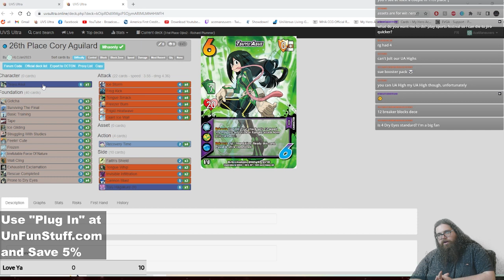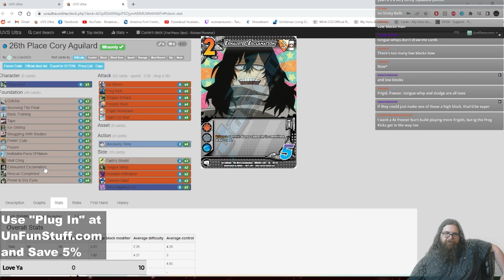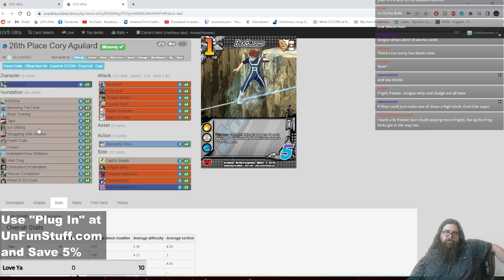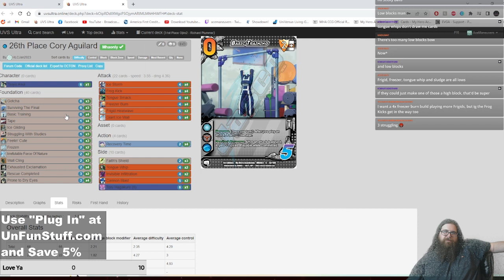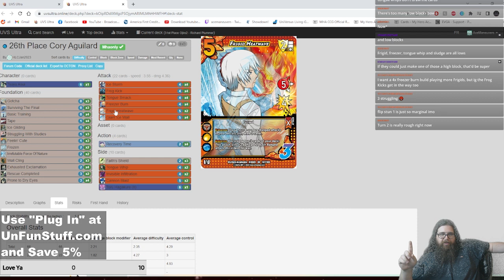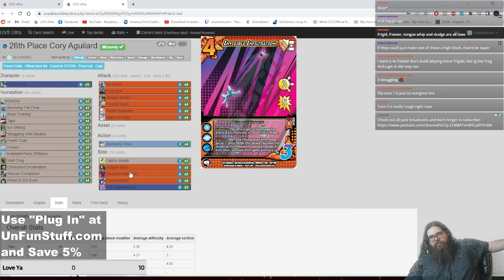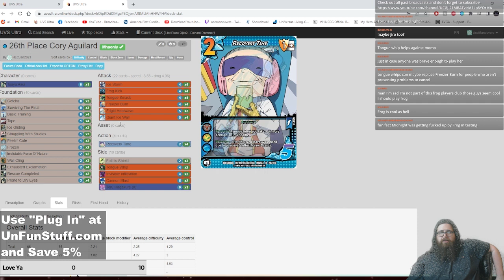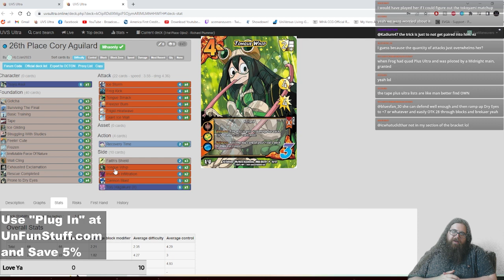26th Place Cory Aguilard Asui1 (Water) Deck Profile | MHA CCG | UVS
New players get 50 LP For Signing Up and
Bonus LP in their first 2 LGS events!

Plug in the code "Plug In" over to save 5% on purchases and support the best Webcam Weekly with UnFun Fridays on the UGN!!